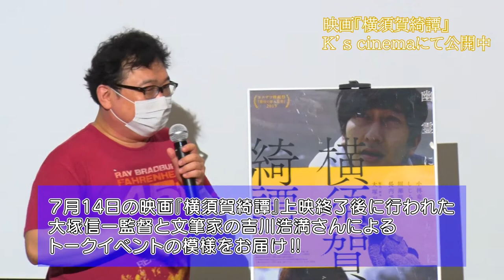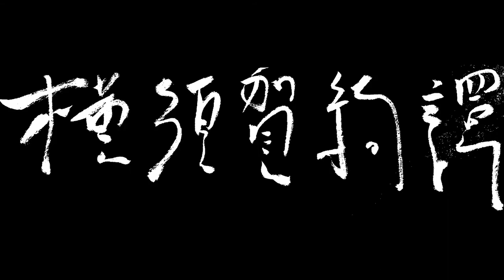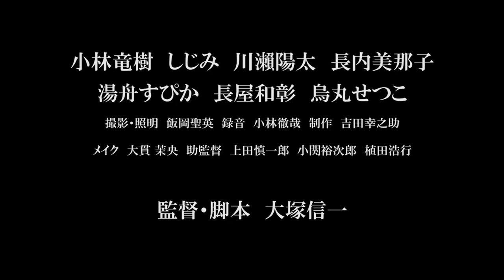大塚信一 監督×文筆家・吉川浩満さんトークイベント/映画『横須賀綺譚』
現在、K’s cinemaにて公開中の映画『横須賀綺譚』。東日本大震災で亡くなったと思っていた元カノの生存情報をもとに、旅へ出る男を描いた本作。劇中には、“過去”や“記憶”“夢”といったモチーフやテーマが繰り返し登場。ミステリーや社会派ドラマとしての側面も持ちつつ、哲学的な要素も盛り込まれています。
そこで今回は、著書に『理不尽な進化――遺伝子と運のあいだ』（朝日出版社）、山本貴光との共著『脳がわかれば心がわかるか』（太田出版）、『問題がモンダイなのだ』（ちくまプリマ―新書）がある文筆家の吉川浩満さんと本作でメガホンをとった大塚信一監督のアフタートークが実現‼

本映像は、７月14日に行われた映画『横須賀綺譚』の上映後のトークショーの模様をネタバレに考慮して編集した【シネマゴ】独占映像になります。

同イベントでは、大塚監督と吉川さんの奇跡的とも言える意外な出会いについてのエピソードからスタート。会社務めをしながら文筆家として活躍する吉川さん。日中はラーメン屋さんで働き、夜中に脚本を書く等、独自のペースで映画作家との分業をしている大塚監督。共に、二足の草鞋での活動を続ける２人。話は自然と、その活動時間の内容に。
さらには、吉川さんならではの目線で本作を観賞した鋭い突っ込みが炸裂。一度観ただけでは見逃してしまいそうな、大塚監督が本作に込めた思想も明らかに‼

今後も、話題の一本から、評判の名作まで、おすすめの映画情報、映画考察、映画解説を配信予定‼

映画『横須賀綺譚』
【ストーリー】
結婚目前だった春樹と知華子は、知華子の父が要介護になったため、別れることとなった。春樹は、知華子との生活と東京 での仕事を天秤にかけ、仕事の方を選んだのだ。
それから震災を挟んだ9年後、被災して死んだと思われていた知華子が「生きているかもしれない」との怪情報を得た春樹は 半信半疑のまま、知華子がいるという横須賀へと向かう。

出演：小林竜樹、しじみ、川瀬陽太、湯舟すぴか、長屋和彰、烏丸せつこ
監督／脚本：大塚信一
撮影／照明：飯岡聖英　　　　　　　　　　　　　　メイク　：大貫 茉央
録音／整音：小林徹哉　　　　　　　　　　　　　　美術応援：広瀬寛己
監督補　　：上田慎一郎　　　　　　　　　　　　　宣伝美術：西垂水敦
助監督：小関裕次郎、植田浩行　　　　　　　　　　制作　　：吉田 幸之助
2019年／日本／86分／カラー／ビスタ／ステレオ／ＤＣＰ

7月11日（土）：Kscinema
8月22日（土）：横浜シネマリン
8月29日（土）：兵庫元町映画館、大阪シアターセブン
9月：名古屋シネマスコーレ、京都みなみ会館
広島横川シネマ

【監督プロフィール】
１９８０年生まれ。長崎県出身。日本大学文理学部哲学科卒。２０代前半に長谷川和彦に師事。飲食店で働きながら『連合赤軍』のシナリオ作りの手伝いをする。『いつか読書する日』（05　緒方明監督）などの現場に制作として散発的に参加するが、映画の現場からは離れる。基本的にラーメン屋での勤務で生計を立てながら、自主映画を制作するが、完成まで至らず。今作『横須賀綺譚』ではじめて映画を完成させる。

【キャスト プロフィール】
小林竜樹
1989年、神奈川県出身。09年、歌手369（ミロク）と加賀美セイラがコラボレーションした楽曲「I LOVE YOU」のPVに出演。11年、園子温監督作「恋の罪」で映画デビューを果たす。同作はカンヌ国際映画祭の監督週間に正式出品された。同じ年に、岩松了が作・演出を手がけた「カスケード　やがて時がくれば」で初舞台を踏み、たんじだいご演出「SUKIYAKI」にも参加する。その他、ドラマ、WEB作品、CMのモデルなど様々なフィールドで活躍。鈍牛倶楽部に所属。

しじみ
2008年から映画・舞台を中心にフリーの女優として活動。映画、ドラマ、ウェブ作品、ビデオ作品、舞台とマルチに活躍。主な出演作品に、映画『終わってる』（11/今泉力哉監督）、『クソすばらしいこの世界』（13/朝倉加葉子監督）、『侵略する発狂』（16/佐々木浩久監督）、『ウルフなシッシー』（17/大野大輔監督）、『スナックあけみ』（18/山内大輔監督）など。『うたかたの日々』（10/加藤義一監督）が2010年の第22回ピンク大賞・作品ベストテン第1位を受賞。梅田日活で本人ゲストの特集上映が行われた。また、AV女優たちへのインタビューをもとに作られたノンフィクション本をもとに作られた『名前のない女たち』（10/佐藤寿保監督）が2010年映画化された際、宣伝アドバイザーを務めた。

川瀬陽太
1969年、神奈川県出身。1995年、映画『RUBBER‘S LOVER』（福居ショウジン監督）で主演デビュー。瀬々敬久監督をはじめピンク映画で活躍。現在も自主映画から大作までボーダーレスに活動している。主な作品は『超能力研究部の3人』（14/山下敦弘監督）、『ジョーカー・ゲーム』（15/入江悠監督）、『さよなら歌舞伎町』（15/廣木隆一監督）、『乃梨子の場合』（15/坂本礼監督）、『ローリング』（15/冨永昌敬監督）、『新しき民』（15/山崎樹一郎監督）『バンコクナイツ』（16/富田克也監督）、『64』（16/瀬々敬久監督）、『シン・ゴジラ』（17/庵野秀明総監督/樋口真嗣監督）、『おっさんのケーフェイ』（17/谷口恒平監督）、『天然☆生活』（19/永山正史監督）など。